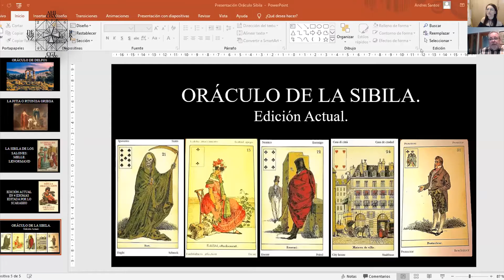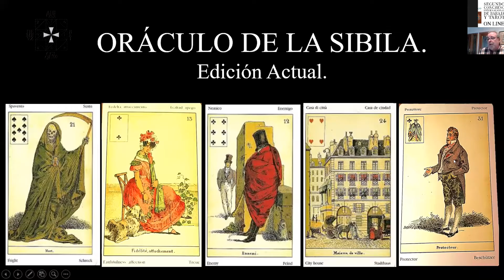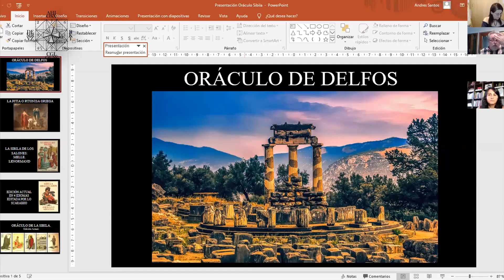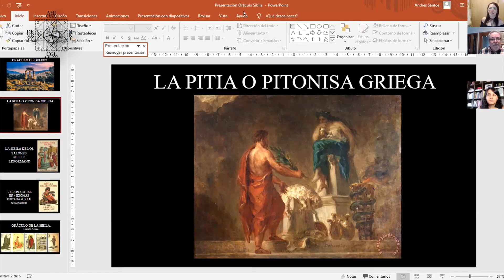El Secreto III. San Juan 2020. "Prácticas con el Oráculo de Sibila" Andrés Santos